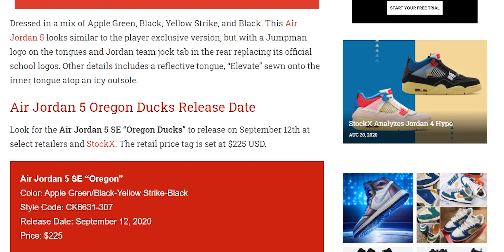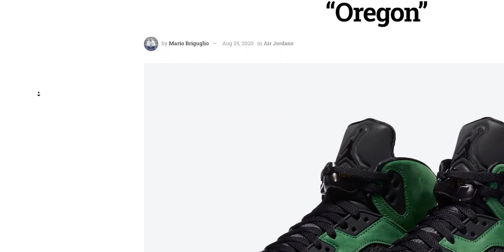Air Jordan 5 "OREGON" RESELL PREDICTIONS! (GOOD INVESTMENT?)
Josh Salvador is an Australian YouTuber and Creator, he covers a wide range of categories including Sneakers, Fashion and Lifestyle.
Joshua presents his everyday ideas in Vlogs that he films whenever significant events happen throughout his days.
Uploads generally 2-4 times a week.
Channel Established 27th November 2018
instagram DIRECT MESSAGE - @joshuajsalvador
As always, whenever you're watching, have a great night or day. peace!